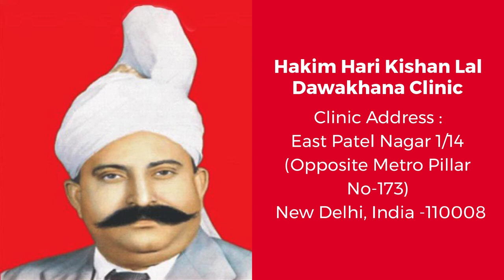Erectile Dysfunction in Malviya Nagar, Sex Problems, Hakim Ji Delhi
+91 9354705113 (Whats App / Call Number), Hakim Ji Delhi, Best Sexologist in Delhi, Hakim Hari Kishan Lal Clinic

Best Sexologist In Delhi, Best Sexologist In India, Best Sexologist In UAE, Best Sexologist In Dubai, Best Sexologist In Abu Dhabi, Best Sexologist In Sharjah, Best Sexologist In Saudi Arabia, Best Sexologist In Riyadh, Best Sexologist In Jeddah, Best Sexologist in Kuwait City,